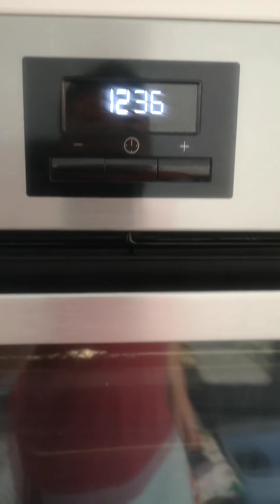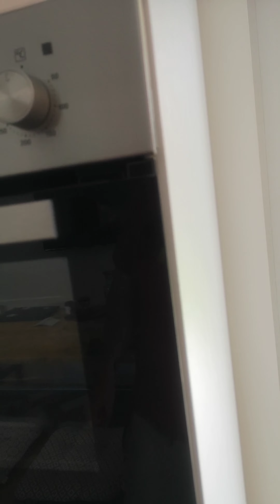So we bought a Persimmon Homes upgraded kitchen by Symphony Kitchens in Castlegardens Cambuslang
Thinking about buying a Symphony Kitchen as part of your finishing touches package??? Watch this first! Shocking customer service and ignorance displayed by Persimmon Homes and Symphony Kitchens.

This upgraded kitchen has 54 outstanding Fails with regards to quality issues! These have now waited in excess of nearly 7 months to be repaired.

Is your kitchen a hub for your and your family? Please ensure your kitchen is safe and not a potential fire hazard like this one.

Symphony kitchens have now failed to appear on three separate occasions and are now ignoring our emails and calls.

This kitchen cost nearly £4k, the home over a quarter of a million pounds. Whilst that might not seem like a lot of money - to us hard working career professionals it is.

The house builders and kitchen installers need to be held responsible for taking peoples money and held accountable until snags and low quality defects are repaired and or replaced.

Really we did not want to have to take this kind of action, but our calls, emails and text messages have just been simply ignored.

These houses on this estate are full of faults, and whilst we accept that it's anew build there will always be faults - we expect the house builder and contractors to repair issues in good reasonable time. That's simply not happening.

We also appreciate that our instance or experience may not be the same for every Persimmon / Symphony Kitchen buyer.

We have just basically been fobbed off enough, we are tired, we are exasperated, we feel very angry, annoyed and let down.